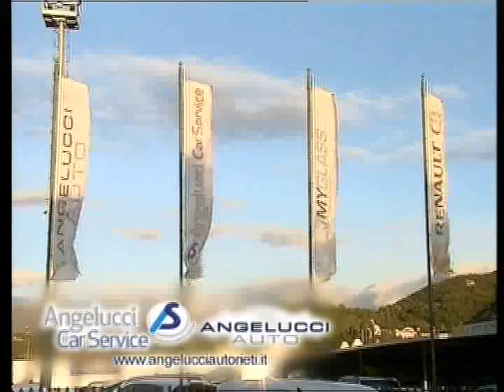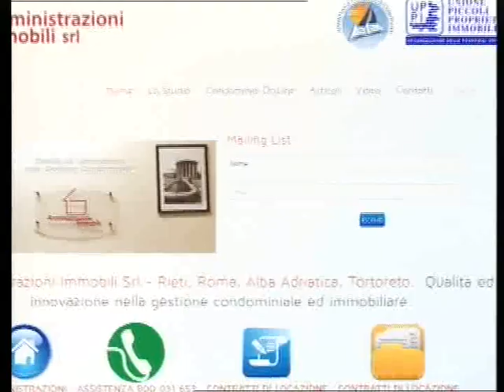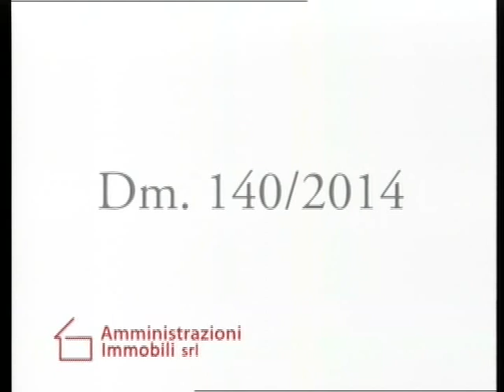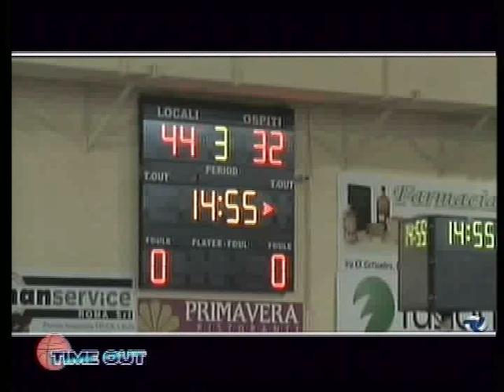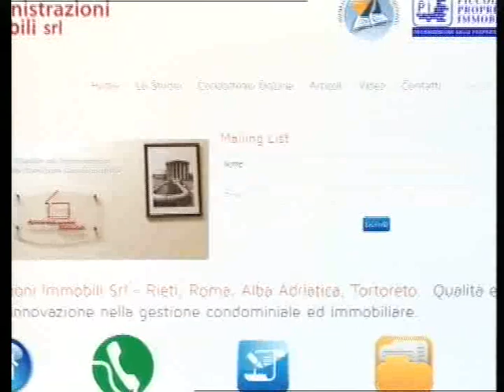Time Out 120116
Ospiti:
Davide Parente, Roberto Ciccotti